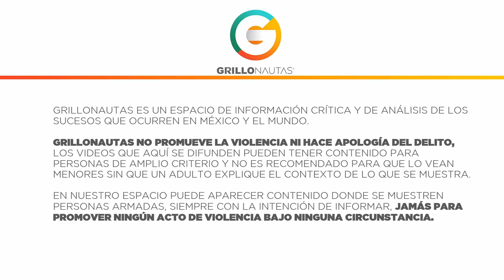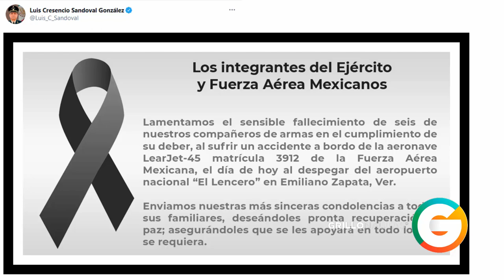6 Militares fallecidos tras desplome de aeronave